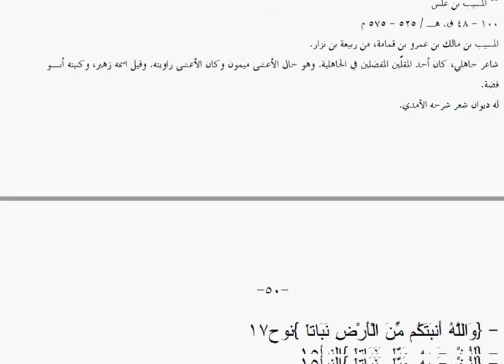42 تأثير هيروغليفي صريح، مصري قديم - عربي